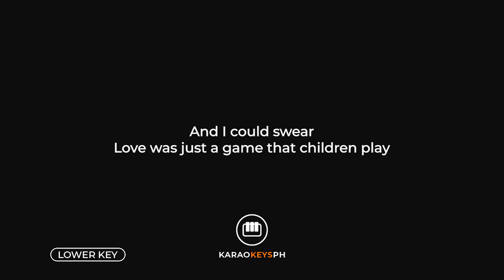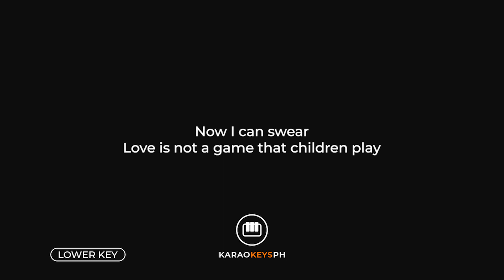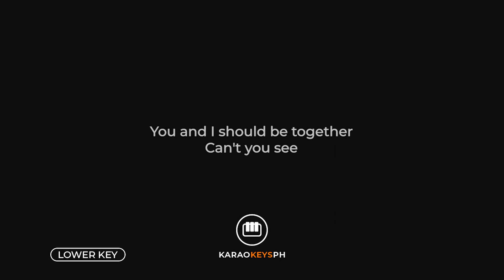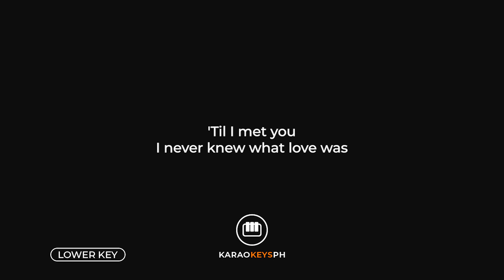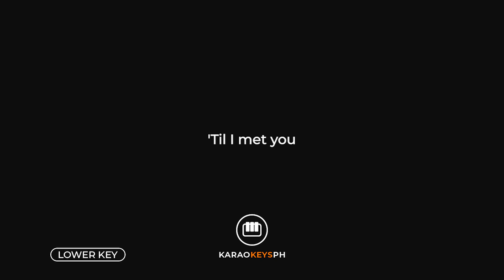Till I Met You - Angeline Quinto (Lower Key - Piano Karaoke)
Piano karaoke and backing track for Angeline Quinto's hit song "Till I Met You". This is the lower key version of the song.